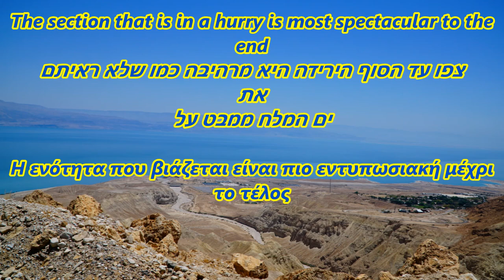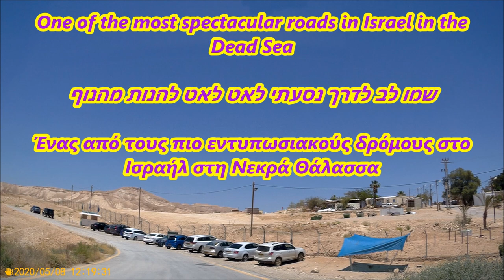הדרך מדהימה למצוקי דרגות וחזרה DRIVING IN ISRAEL The spectacular Judean Desert road of the Dead Sea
IL DRIVING IN ISRAEL
Presents
הדרך מדהימה למצוקי דרגות וחזרה  The spectacular Judean Desert road of the Dead Sea
יַם הַמֶּלַח
הוא אגם מלח חסר-מוצא לים, הנמצא בתחום הבקע הסורי-אפריקני ובמרכזו עובר הגבול בין ישראל לירדן. ריכוז המלחים בים המלח עומד על 34.2% – גבוה פי עשרה מריכוז המלחים בים התיכון. ריכוז גבוה זה נובע מכך שהאגם הוא טרמינלי, והוא נמצא באזור בעל אקלים מדברי חם ויבש המתאפיין בשיעורי התאיידות גבוהים. ויקיפדיה

מְצוּקי דְּרָגות
- משמש כמרכז לתיירים ולמבקרים במדבר יהודה. מרכז הארחה מצוקי דרגות, יושב במקום בו קמה היאחזות הנח"ל של קיבוץ מצפה שלם, עד שהקיבוץ עבר לנקודת הקבע שלו למרגלות המצוק. ב-20 שנה האחרונות משכיר הקיבוץ את השטח מצפון לשפכו של נחל דרגה לגוף פרטי שבבעלותו אכסניית מטיילים. ויקיפדיה

Filmed for the movie as part of my big trip in Israel May 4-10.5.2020

The salt sea is a sea of ​​saltless sea, which lies in the area of ​​the Syrian-African rift and at its center crosses the border between Israel and Jordan. The salt concentration in the Dead Sea is 34.2% - ten times higher than the concentration of salt in the Mediterranean. This high concentration is due to the fact that the lake is terminal, and is in an area with a warm, dry desert climate characterized by high evaporation rates. Wikipedia

Metsoke Dragot
 - Serves as a center for tourists and visitors in the Judean Desert. Kibbutz Mitzpe Shalom Guest House, located where Kibbutz Mitzpe Shalem's nahal settlement was established, until the kibbutz moved to its permanent point at the foot of the cliff. For the past 20 years, the kibbutz has been renting the area north of the Dahlah estuary to a private body that owns a tourist hostel.